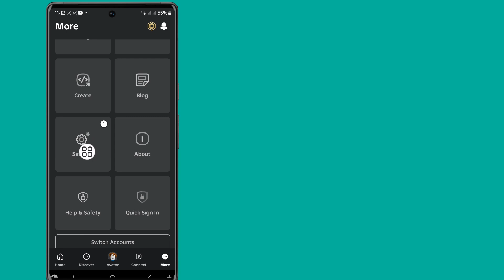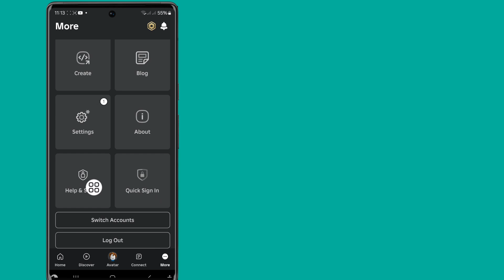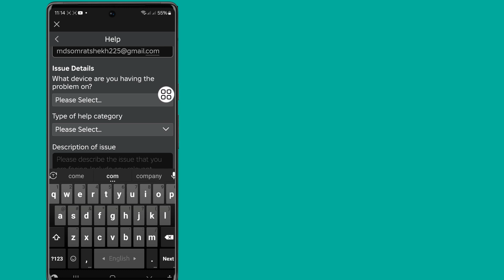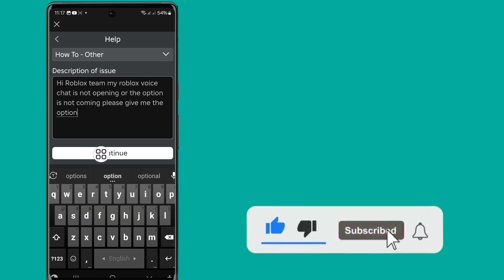Cum să obțineți chat vocal pe Roblox (2024) | Activați chatul vocal în Roblox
Bună prieteni
 În acest videoclip vă voi arăta cum să obțineți chat vocal pe Roblox (2024) |  Activați chatul vocal în Roblox